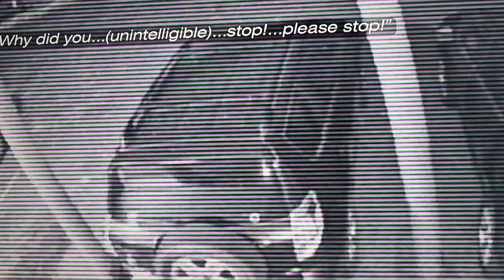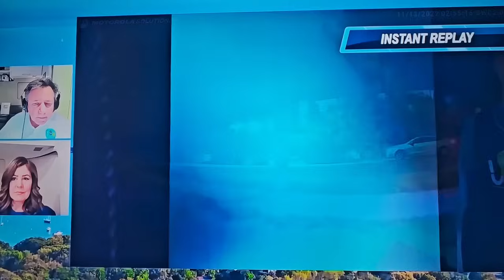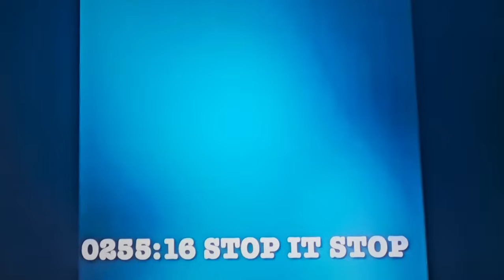Idaho Moscow Murder💥OMG😲STOP IT STOP ✋️IS HEARD ON THE Police Bodycams & LINDA LANE ALLEGEDLY🚫